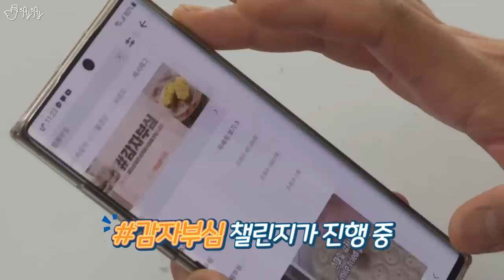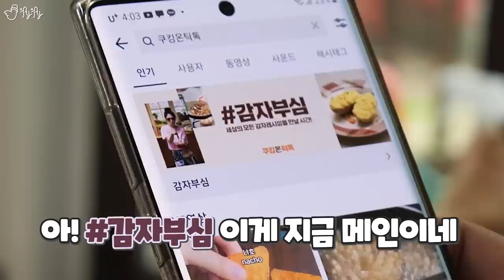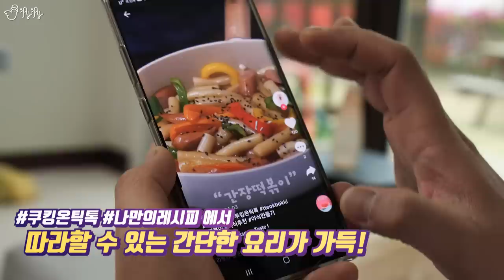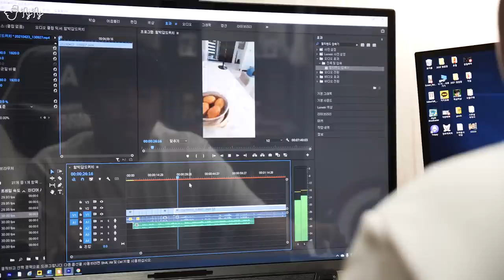감자 한 박스가 생겼다.. 언제다먹지?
아래 링크를 통해 틱톡의 수많은 감자요리 레시피들을 만나실 수 있습니다!

제이제이의 틱톡 요리 영상도 많이 시청해주세요!!(팔로우도 해주세요♡)